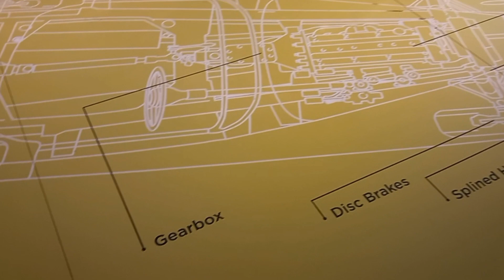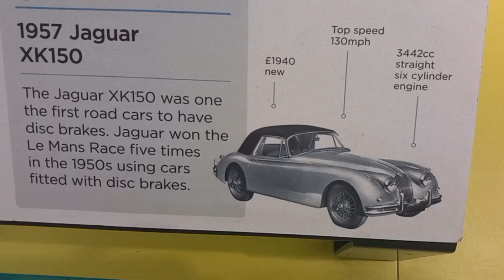Jaguar XK150 - British Racing Green Musuem Feature